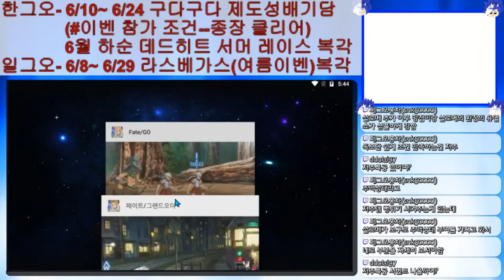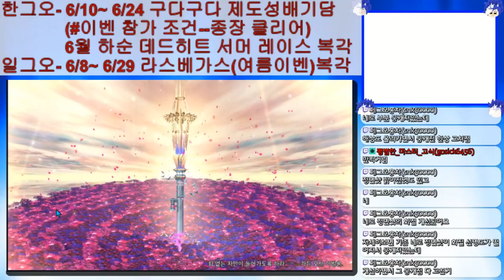[FGO]캐네로의 해상도가?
갑자기? 얘만? 푸쉬야?